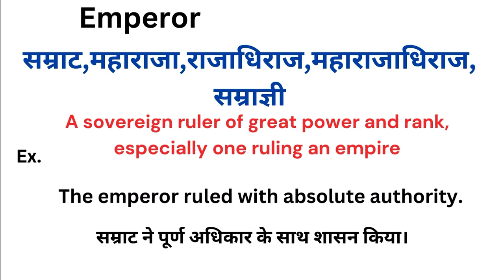Emperor meaning in hindi | Emperor ka matlab kya hota hai | Word meaning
Emperor meaning in hindi
Emperor ka matlab kya hota hai
english to hindi
word meaning
what is emperor
Emperor हिंदी अर्थ